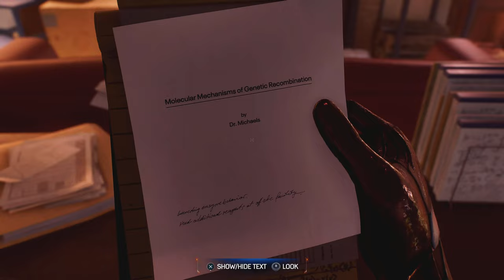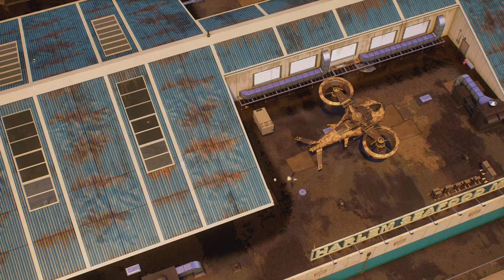SPIDER-MAN 2 Walkthrough Gameplay Part 13 WINGS OF MY OWN